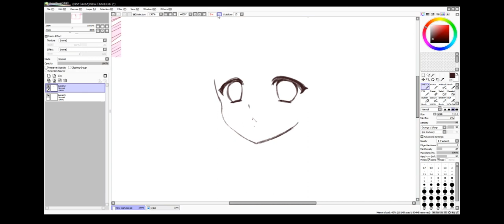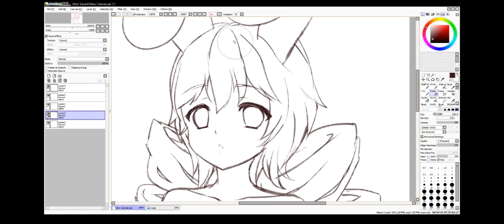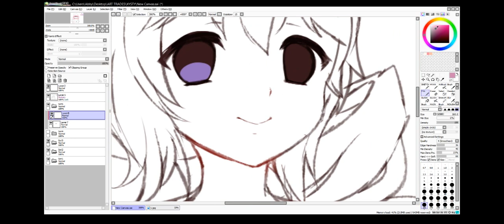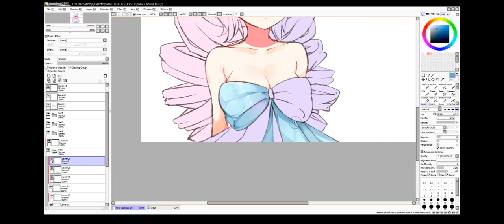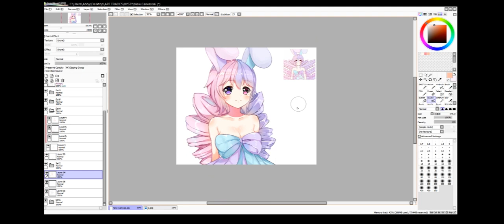【Speedpaint】 - Art Trade II- (Timelapse #2)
Art trade with the amazing Xysty♡
Look at me struggling to draw a hand, hahaha! XD

Colored Sketch
Original time taken: 1 hour and 30 minutes
Character of @xysty on deviantart
Program: Paint Tool SAI
Tablet: Huion Inspiroy H640p
Editing: Adobe Premiere CS6